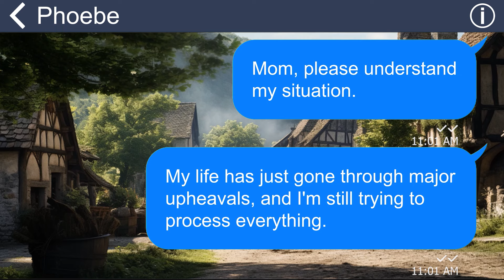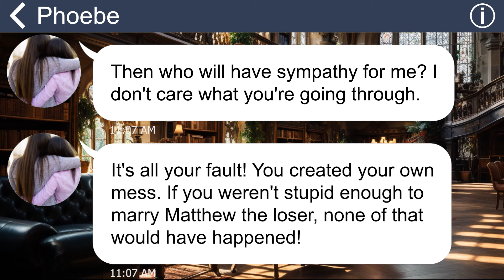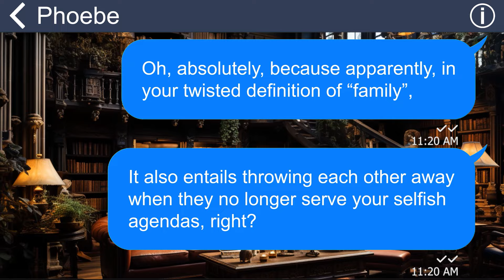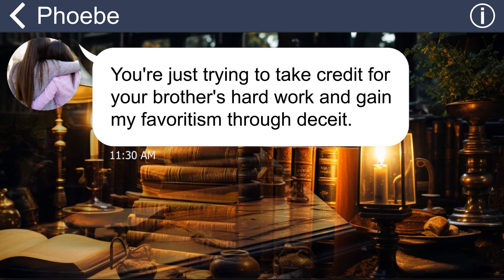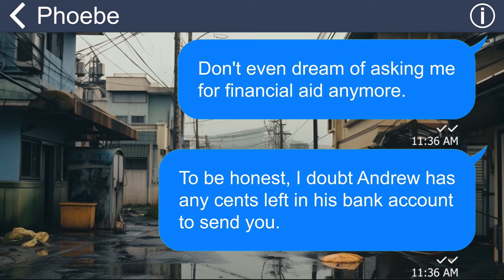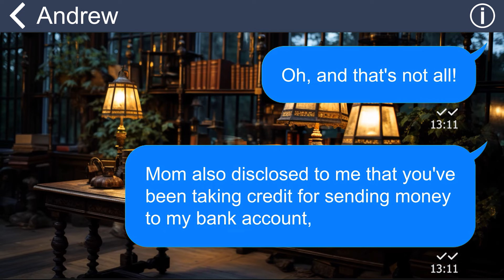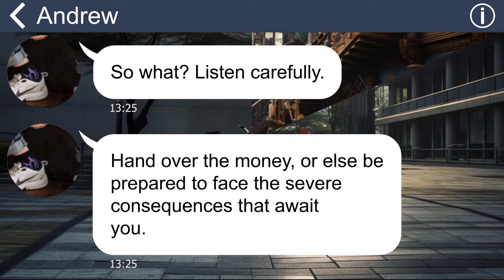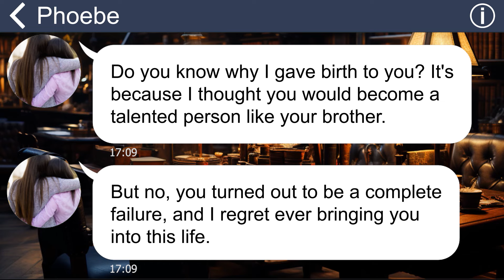[Apple] My mom slams my face into the wall and kicks me out, then begs me to save her son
After my husband kicked me out of the house, I was left completely stunned and had nowhere else to go. In a state of panic, I decided to go back to my old house, hoping to get some comfort from my mom and my brother. But what I received was totally the opposite of what I expected